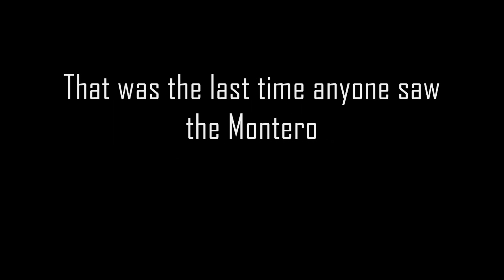Nick and Jay Carjam #3 Honky Tonk ...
Nick and Jay take the Montero for one last ride and get a little honky crazy!  Executive Producer: Nick, Directed by Nick, Film Editing by Nick, Camera Operator: Nick